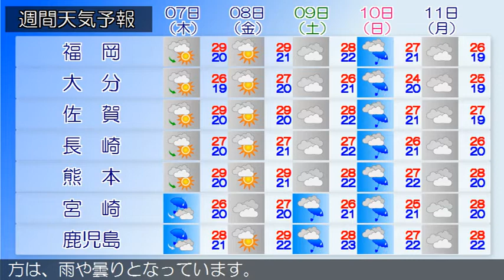2018/06/05 九州地方の天気予報 朝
九州北部地方は、気圧の谷や湿った空気の影響により概ね曇りとなっています。５日の九州北部地方は、気圧の谷や前線の影響により、曇りで次第に雨となりますが、夜は再び曇りとなる所があるでしょう。６日の九州北部地方は、気圧の谷や湿った空気の影響により、曇りで午後を中心に雨となるでしょう。鹿児島県では、急な強い雨、落雷や突風に注意してください。九州南部は、概ね曇りで雨が降っている所があります。奄美地方は、雨や曇りとなっています。